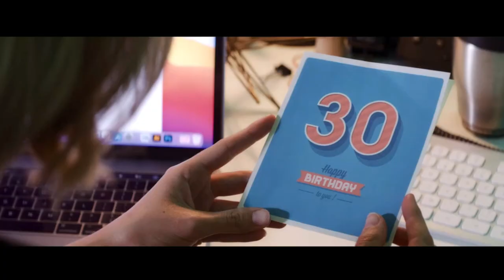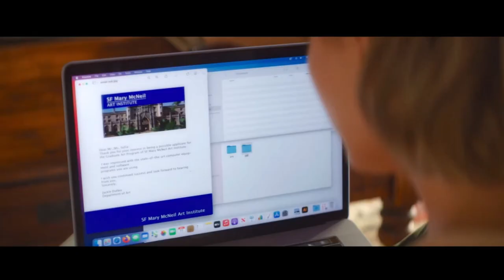That’s Amor (2022) Ending Explained | Breakdown | Recap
That’s Amor Recap And Ending Explained | Breakdown. That’s Amor, a bright and bubbly romance starring Riley Dandy as Sofia, a woman whose life is turned on its head when her job and relationship implode on the same day. Sofia thinks she’s found a new chance at love in an endearing Spanish chef but when her ex-boyfriend arrives back on the scene, matters get complicated, so much so that the ending of That’s Amor needs to be explained.